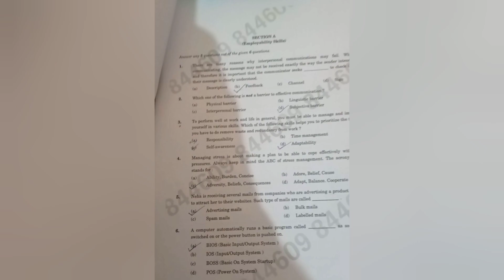IT 402 Term 1 answers key ||Computer term 1 answers *verified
It 402 answer key